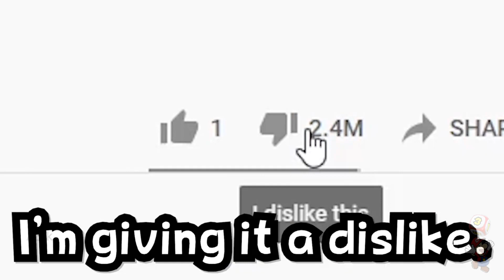Everyone on Four's server when someone posts a Four Big Chungus meme